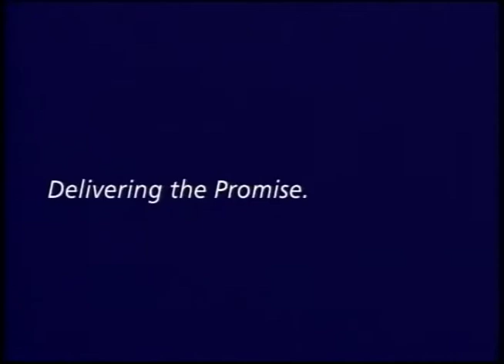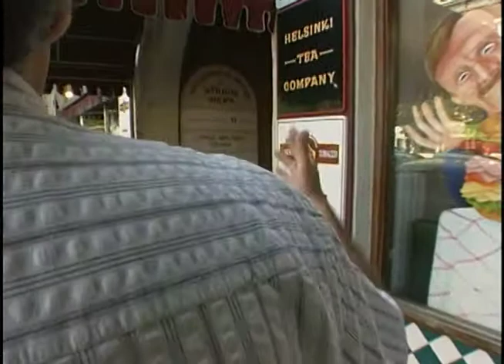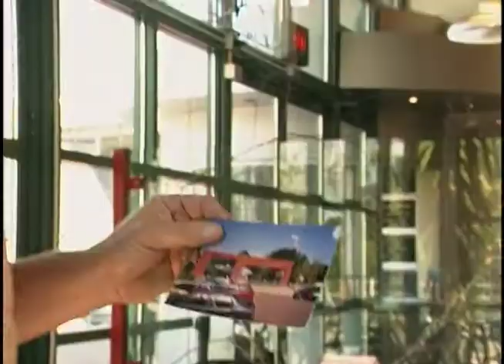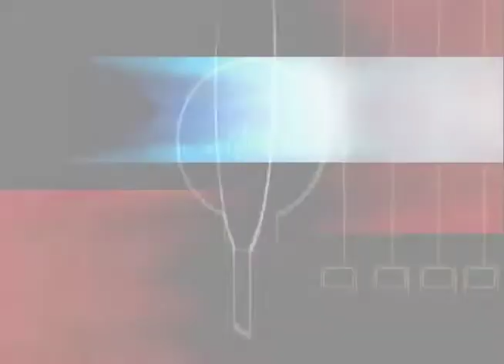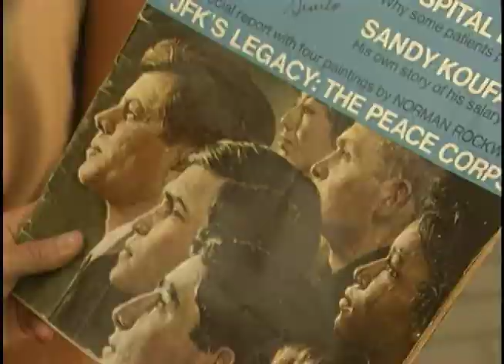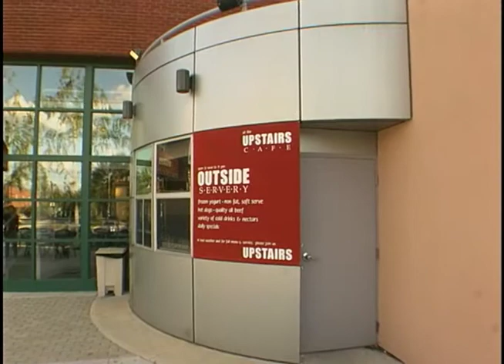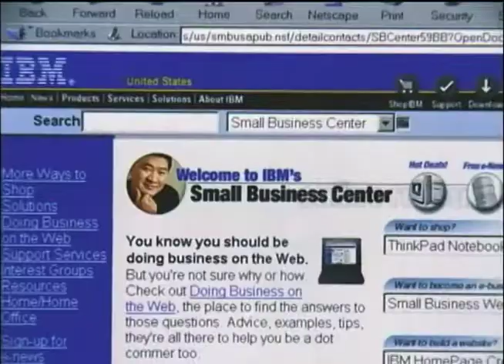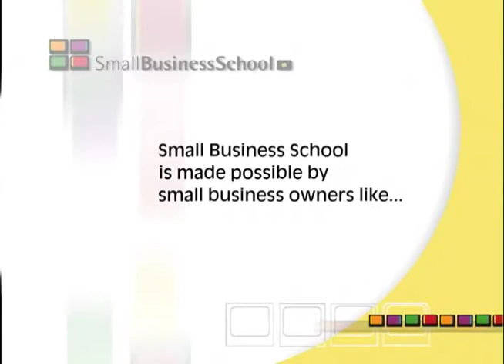Triplex as seen on Small Business School, the series on PBS-TV stations from 1995 to 2012